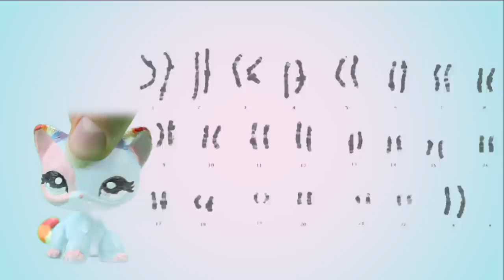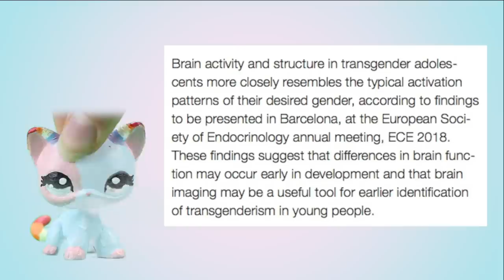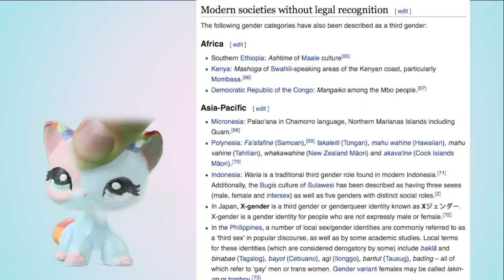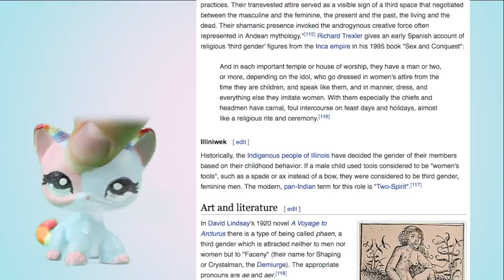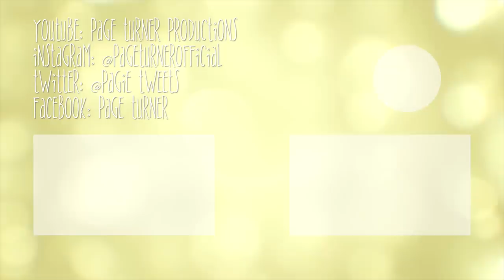LPS: Transgender 101 - What Is It? | Gender Identity | Dysphoria | Kid's Guide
This video is your ultimate guide to all things transgender- from its definition, to the difference between gender and sex, to how to know if you are trans- all explained by LITTLEST PET SHOPS. The LGBT community does not have to be a taboo topic that no one talks about with kids and teens- thanks to this video, you get all the information upfront, with nothing hidden and nothing sugar-coated.
Did you learn anything new about being trans?